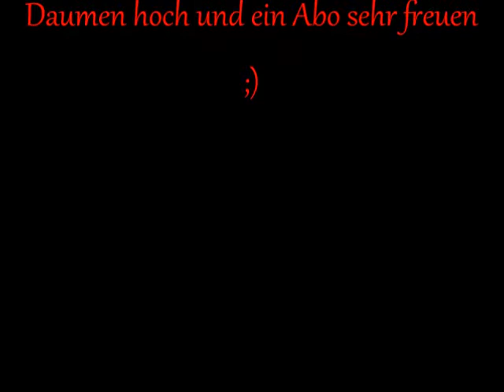Aquarien TV #005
Heute bekommen die fische mal was leckeres. die ancistrus lassen es sich richtig schmecken ;)